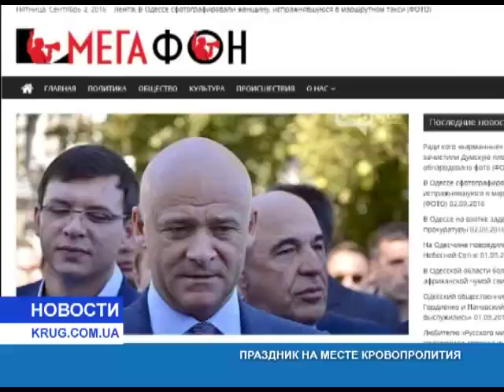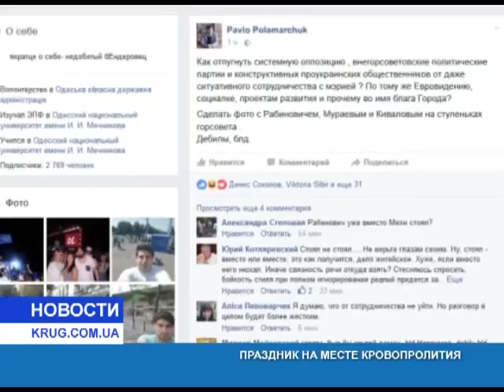Правздник на месте кровопролития